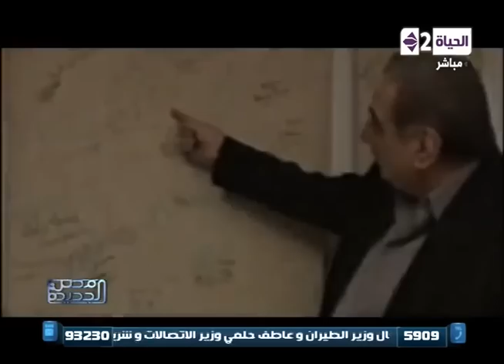مصر الجديدة - أخر مكالمة للعندليب عبد الحليم حافظ قبل وفاته ورحيل الإعلامى الكبير وجدى الحكيم